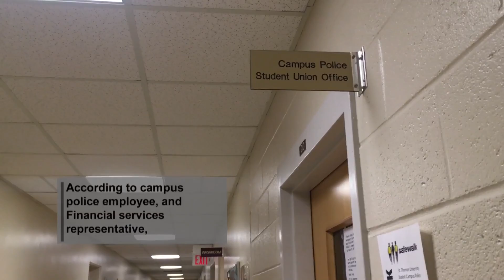Parking tickets at STU